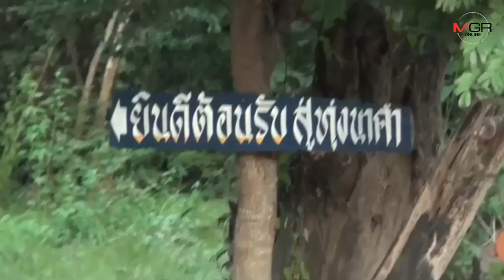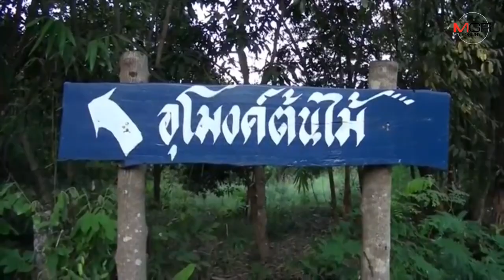แห่เที่ยวทุ่งกระดุมเงิน-กระดุมทอง และอุโมงค์ต้นไม้รับหน้าหนาว